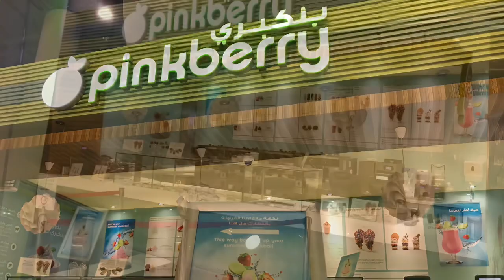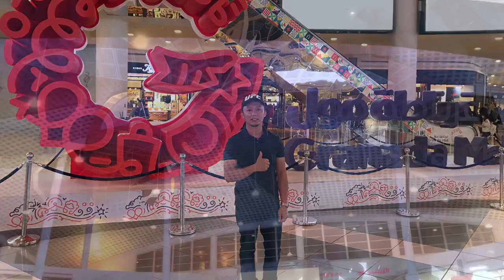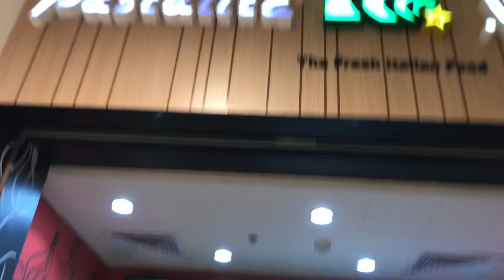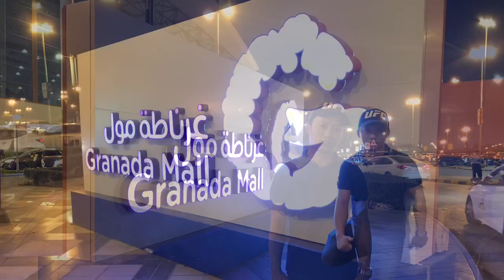Exit 9 Granada Mall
Granada Center
East Ring Road, Exit 9, Riyadh, Saudi Arabia
Been there few times it has good shopping center food court supermarket centerpoint huge parking very big mall